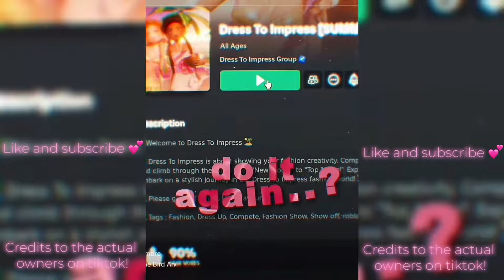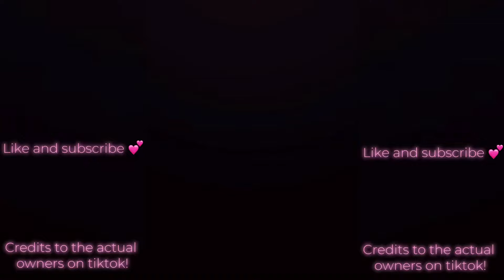Dress to impress BEST OF THE BEST tiktok edits!💖 dti tiktok compilation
Dress to impress BEST OF THE BEST tiktok edits!💖 dti tiktok compilation all for you!